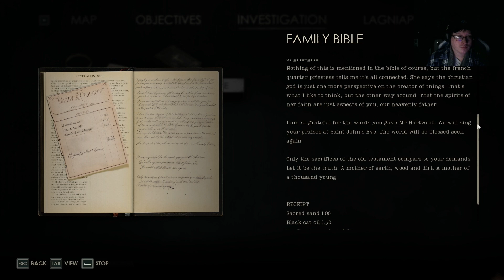Alone In The Dark - Gameplay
It's finally out! It looks pretty scary!
Also, the frog was a jumpscare in the original game.